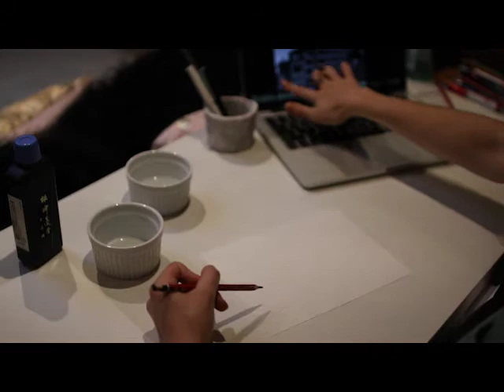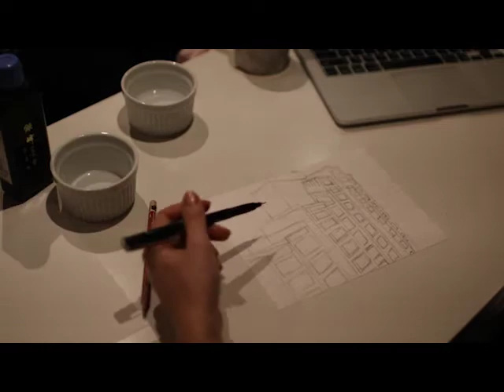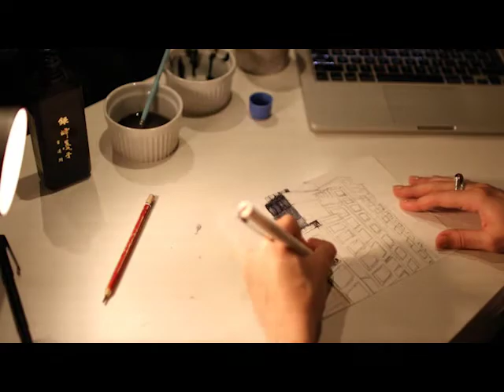Pen and Ink Drawing Building in Perspective Using Continuous Line